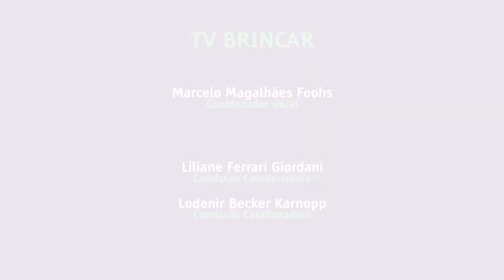O Canguru Corajoso - TV BRINCAR